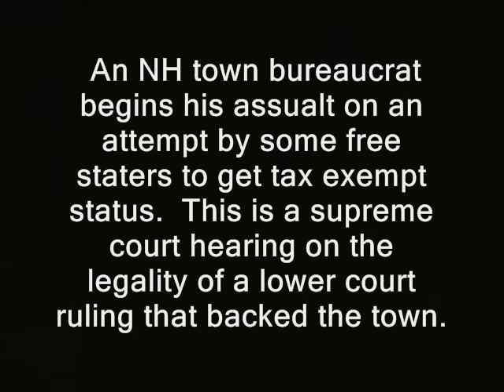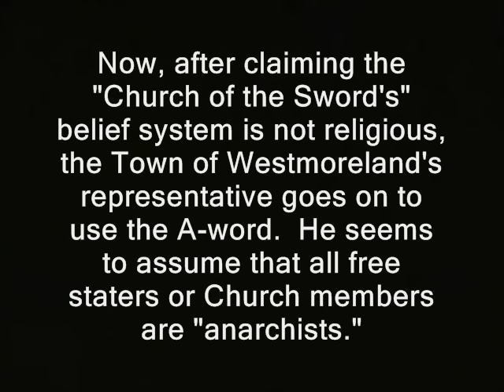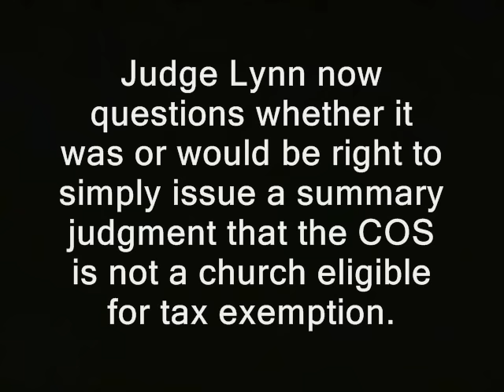Bureaucrat tells supreme court free staters are anarchists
'  An NH town bureaucrat begins his assualt on an attempt by some free staters to get tax exempt status.  This is a supreme court hearing on the legality of a lower court ruling that backed the town.

*Does* NH law really require a religion to be old or long-established before it can achieve tax-exempt status? I wouldn't take that tax recipient's word for it. if you know more about the law, post it in the comment section.

Now, after claiming the "Church of the Sword's" belief system is not religious, the Town of Westmoreland's representative goes on to use the A-word.  He seems to assume that all free staters or Church members are "anarchists."

First, however, Judge Robert Lynn seems to question whether the lower court may have inappropriately backed discrimination against newer religions in favor of older ones.  '

supreme court, judge, innocent, proven, guilty, laws, courts, new hampshire, robert lynn, church of the sword, libertarian, church shire free shire society ian freeman swords tax exempt sovereign citizens
ron paul, journalists journalism rand paul government, prosecutors defense attorneys hipple dismantles cop on the witness stand this isnt' rhode island anarchism anarchists , feds nh freedom liberation successful resistance movements. dave ridley report new hampshire primary. federal reserve julian assange, politics authoritarians. christopher cantwell chris activism libertarians 2015 Stefan Molyneux video cops busybodies ridleyreport indie reporters republicans independent journalism constitutional vlogs police libertarianism voluntaryism voluntaryists edward snowden photography is not a crime carlos miller wmur channel 9  agenda 21 maggie hassan wood margaret kelly ayotte ian freeman democrats. liberty alliance ben swann full disclosure george soros david koch brothers charles koch creative commons license hunter s. thompson eric garner balanced budget amendment police brutality erik erick video free to use common core smarter balance testing standardized john birch society videographers. grover norquist downsize dc free talk live americans for prosperity tea party granite grok rich girard at large first amendment free speech freedom of the press the press media  free state project atlas shrugged galt's gulch in real life officers public domain footage gonzo journalism bennie hill benny. ron paul. talk radio walter williams rush limbaugh frank guinta convention of the states balanced liberland vid jedlika vit jetlika danube  Vit Jedlicka lawyers bureaucrat, supreme court, anarchists, free staters, courts, new hampshire, robert lynn, church of the sword, libertarian, church, westmoreland

CHIEF JUSTICE LINDA STEWART DALIANIS
ASSOCIATE JUSTICE GARY E. HICKSSENIOR ASSOCIATE JUSTICE GARY E. HICKS
ASSOCIATE JUSTICE CAROL ANN CONBOY ASSOCIATE JUSTICE CAROL ANN CONBOY
ASSOCIATE JUSTICE  ROBERT J. LYNNASSOCIATE JUSTICE ROBERT J. LYNN
ASSOCIATE JUSTICE JAMES P. BASSETTASSOCIATE JUSTICE JAMES P. BASSETT